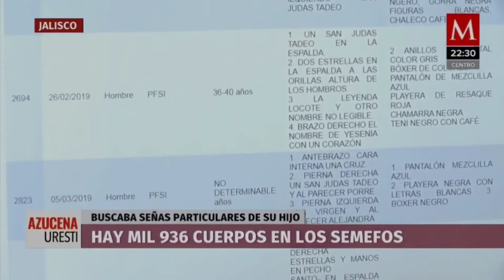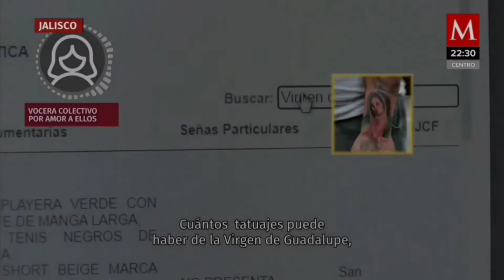EMGL - Sitio web no ayuda a familias de desaparecidos en Jalisco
Milenio TV 21 de enero de 2021